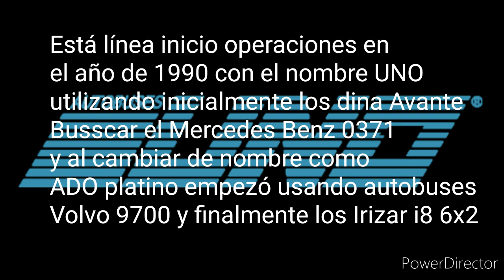ADO platino cronologia 2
Que tal amigos hoy veremos un poco de la historia de ADO platino de cuando inicio en aquel 1990 siendo la línea UNO que el grupo ADO fundara para dar servicio de lujo a sus clientes saludos y espero disfruten este video nos veremos muy pronto en otra entrega mas de su canal de Cesar Buses y Mas

Canción:gentlemany

Artista:psy